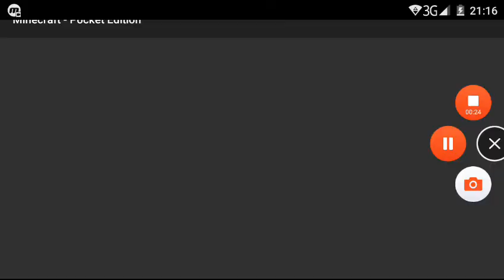Minecraft PE วันงดบุหรี่31พ.ค.60EP. 2